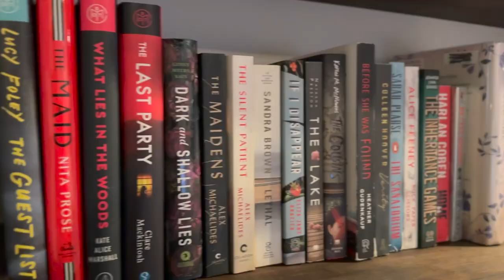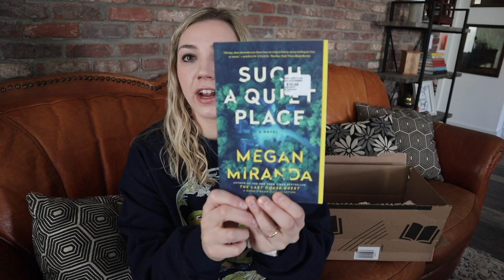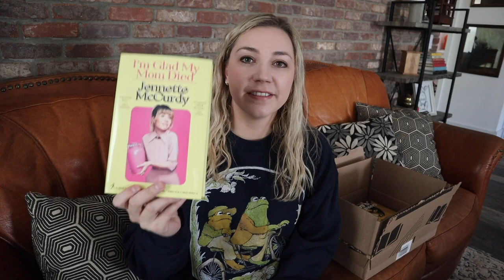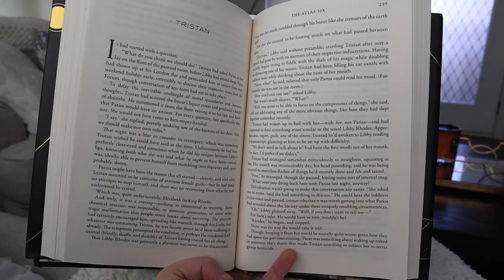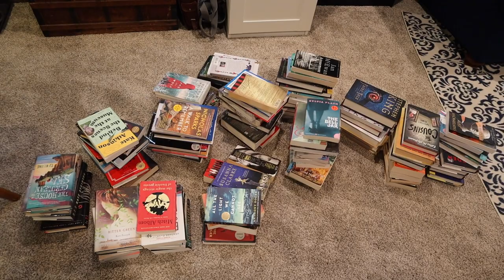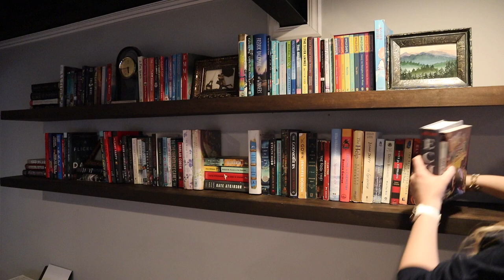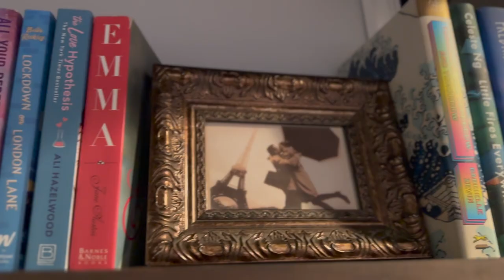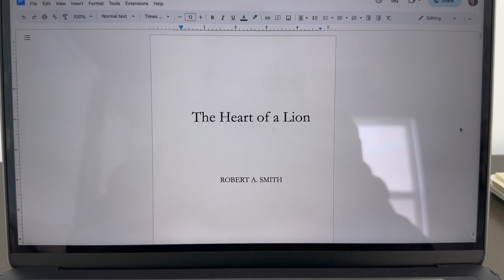Spend a Cozy Afternoon with Me ~Book Outlet Book Haul, Organize Bookshelves, Bake Mini Banana Bread~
I hope you enjoy spending a cozy afternoon with me :)
Use the link below to save money on your first Book Outlet order!